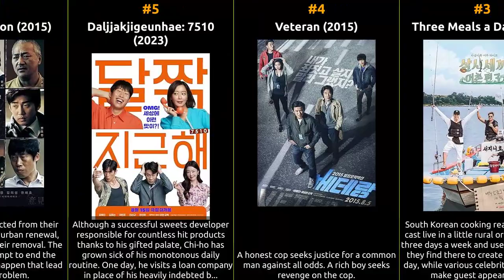Yoo Hae-jin - Best movies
The filmography of Yoo Hae-jin

1 A Taxi Driver
2 1987: When the Day Comes
3 Three Meals a Day
4 Veteran
5 Daljjakjigeunhae: 7510
6 Minority Opinion
7 E-jang-gwa-goon-soo
8 Intimate Strangers
9 Love+Sling
10 Luck-Key
11 Miss Conspirator
12 Fatal Intuition
13 Confidential Assignment
14 The Pirates